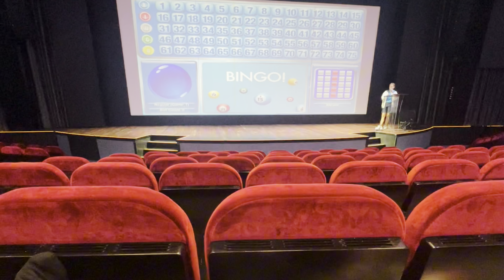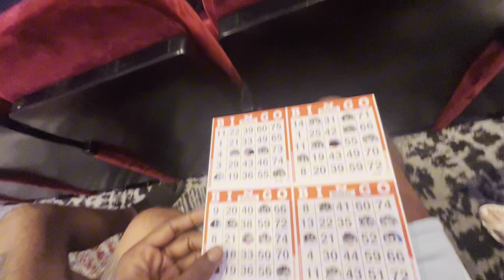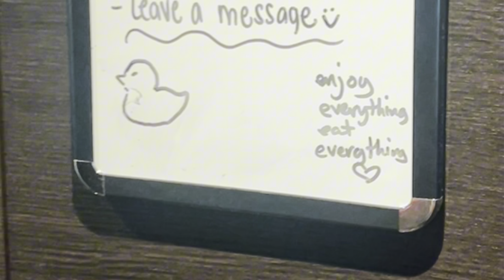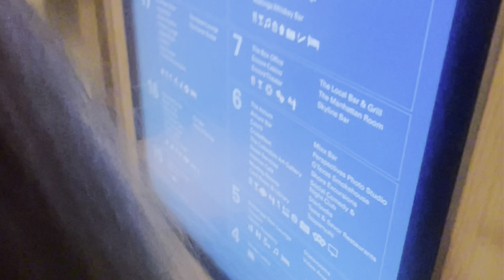Old Men Dance Battle DAY 2 of Cruise - Vlog Episode 21 | Tazzie H TV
Day 2 Full Of Old People  Activity

✅  About Tazzie H.

The official channel of Tazzie H, sharing my art through music production and giving a lil insight into my life with vlogs and behind-the-scenes. Welcomes To The Pack 🐺